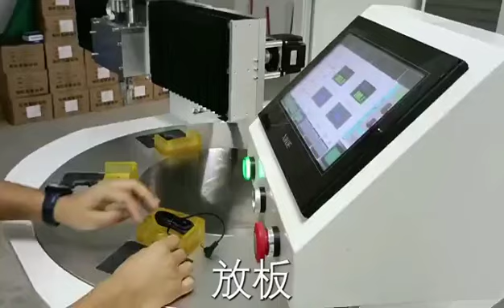A revolution Selective wave soldering for Smart EMS factory PCB assembly